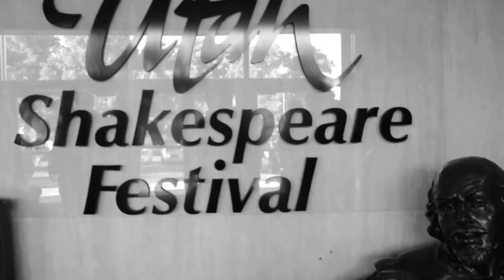Hillcrest High School's Shakespeare Team Auditions 2016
Hillcrest High School's Shakespeare Team is having this years audition on AUG 26th.  We are 8-time Ensemble Champions and reigning State Champions. Auditions are easy! 30-60 seconds of a Shakespearian Monologue.

FOLLOW the Hillcrest Theatre Department!